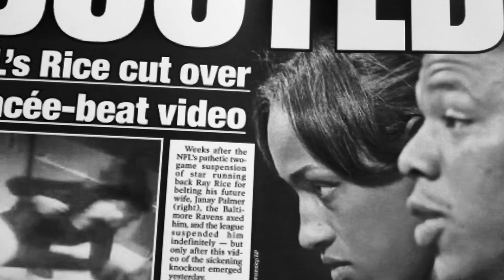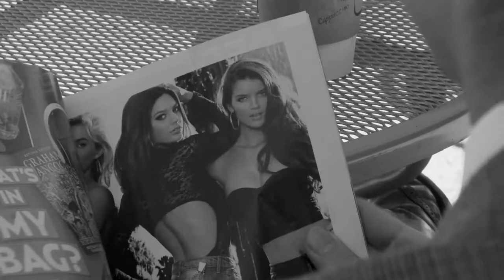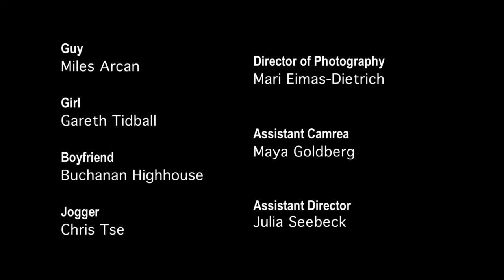NYU Sight & Sound Film - Parallel Action